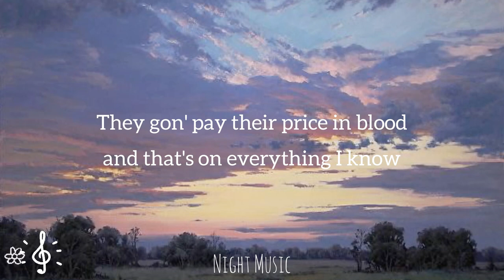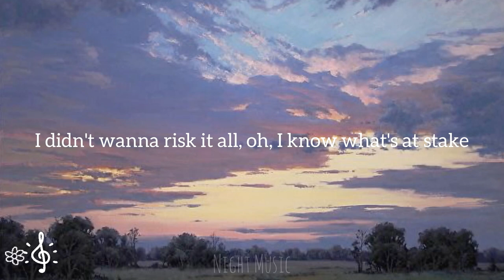Mustafa - The hearse (Lyrics)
🎵Mustafa - The hearse

Lyrics:

Mustafa sounds like, feels like, literally like, bruh, listen this shit's wild, fam
This shit's wild, fam
I haven't spoke to Capo in a minute
I know he's been through it

There's a war outside and I can't lose all my dawgs
I can't choose right or wrong, right or wrong
We get it on and poppin', we were always poppin'
But you know how that hate goes, you know how that K blows

When we used to rock the same clothes
And niggas make me wrap you in a white fold
They gon' pay their price in blood and that's on everything I know
On everything I know

Swear I wasn't lookin' for no beef, I got a family to feed
There's room for everyonе to eat, I was all about the peacе
I didn't wanna risk it all, oh, I know what's at stake
But you made yourself special, I wanna throw my life away for you

Full clip with zombie tips, I'll give all my days to you
Full speed on any street, I won't take a break to you
My patience and my peace, I feel all of the rage for you

With my dawgs, right or wrong

•The photo and the song does not belong to me!